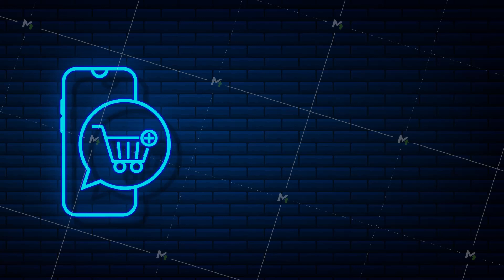Add to cart icon. Shopping Cart icon. Motion graphics.